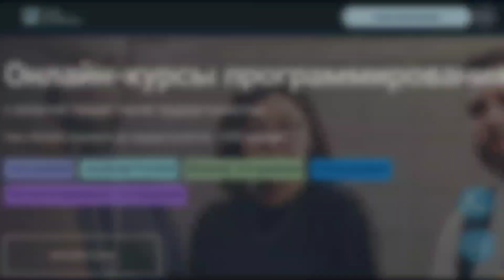Воркаут на башенном кране? Легко! Workout on tower crane. Crane operator will teach.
Реклама ИП СЕВОСТЬЯНОВ ГЕРМАН ДМИТРИЕВИЧ ИНН: 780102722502 erid: Kra23XwQP